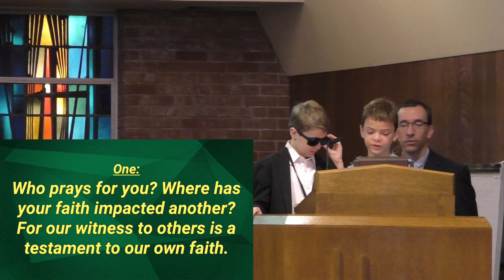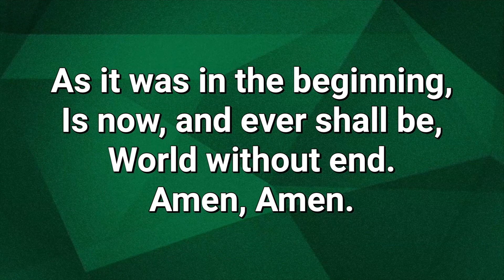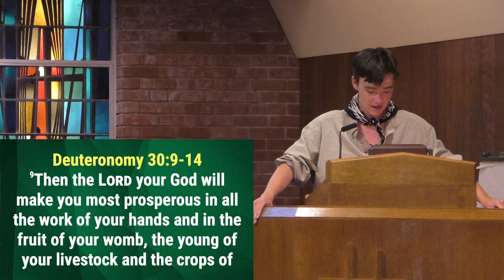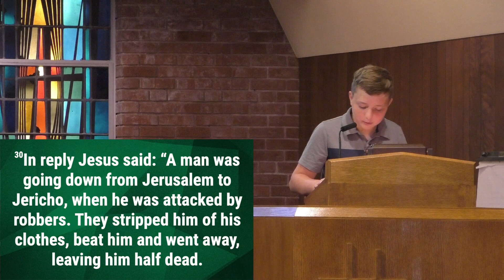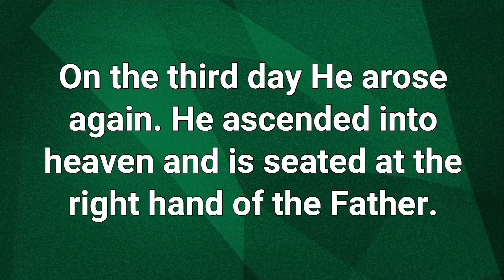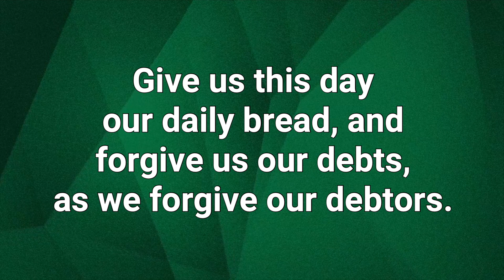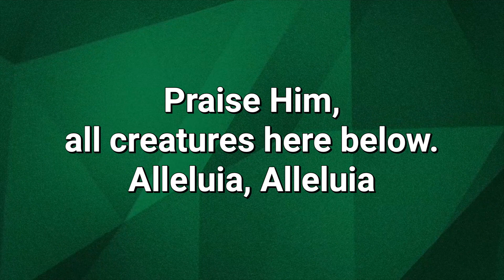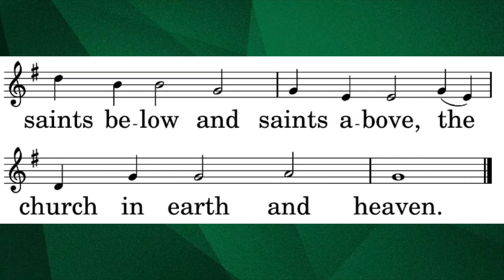Family Service: "Your Neighbor in Heaven" 07-14-2019 Southminster Presbyterian Church (STL)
Full family service, assisted by the Southminster Youth, fresh off their week hosting VBS for the community.  Sermon from Pastor Karl Hauser on Sunday, July 14, 2019. Southminster Presbyterian Church, St. Louis, Missouri, USA.